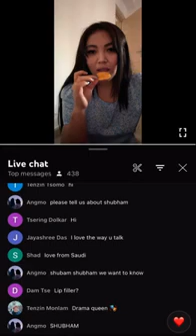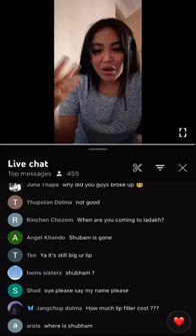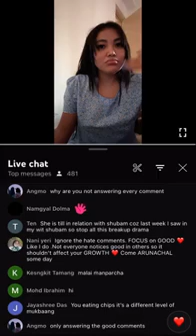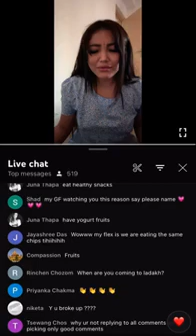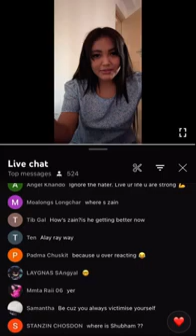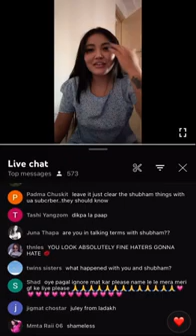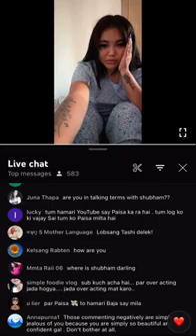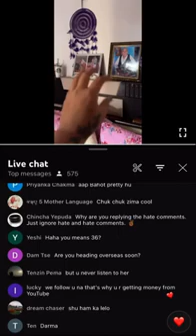Lobsaang_22 tibetan muser vloger